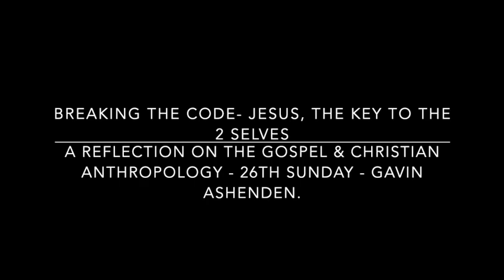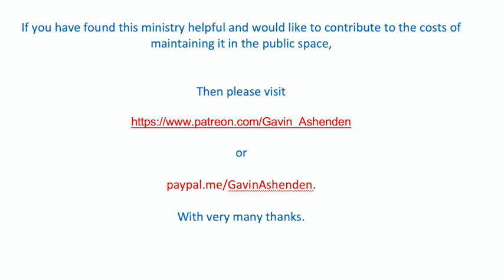'Jesus', - key to the divided self. A reflection on the Christian vision of the human person.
'Jesus', - key to the divided self. A reflection on the Christian vision of the human person.  Gavin Ashenden. 26th Sunday of the year.